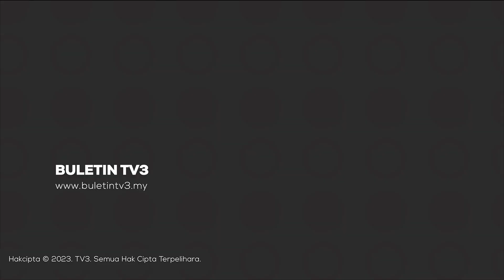PRK PULAI | 927 Polis Tunai Kewajipan Hari Ini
Proses pengundian awal bagi Pilihan Raya Kecil Parlimen Pulai di Johor bermula jam 8 pagi tadi.

Dua pusat pengundian awal terbabit ialah Markas Polis Marin Wilayah Selatan di Tampoi dan Balai Polis Kempas.